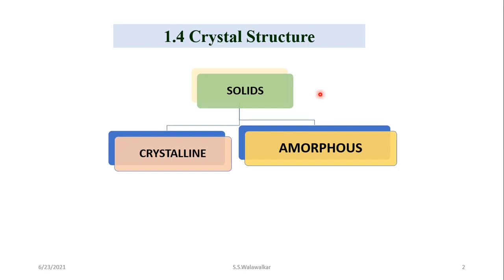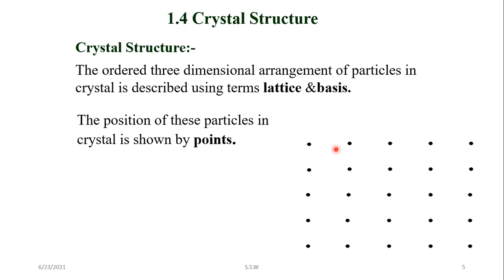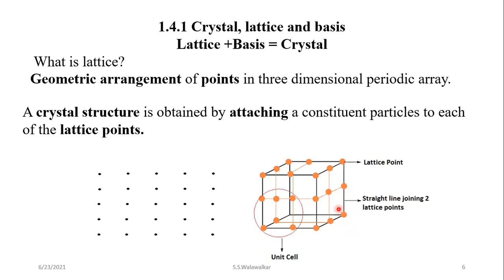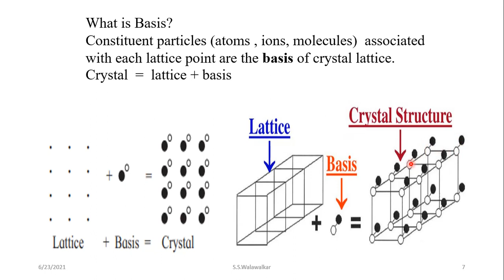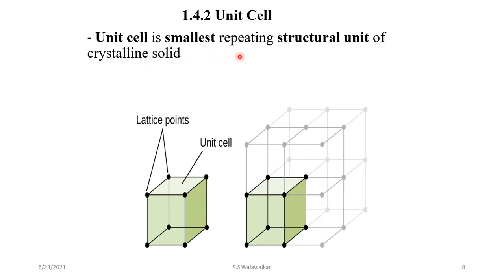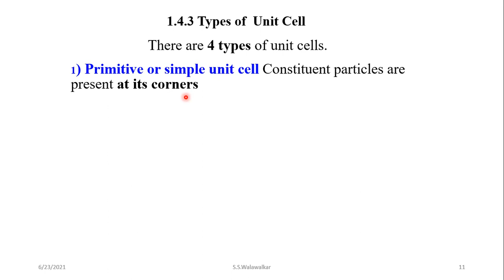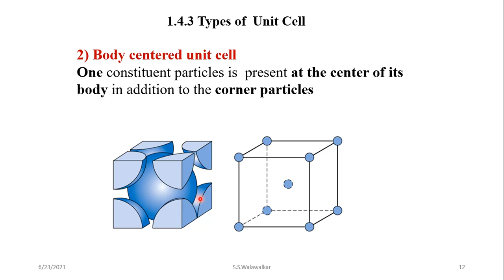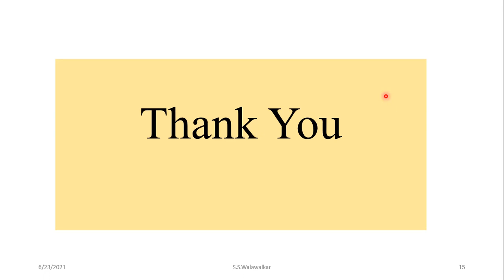Solid State-7| Crystal Structure| Chemistry Class12| Maharashtra Board| By Shubhada Walawalkar.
This video explains Crystal structure, Lattice , Lattice point, Basis, Unit cell, Types of unit cell.